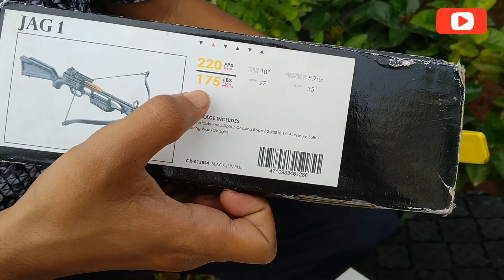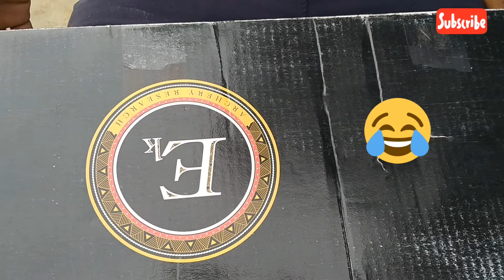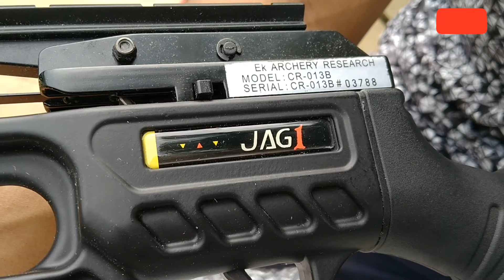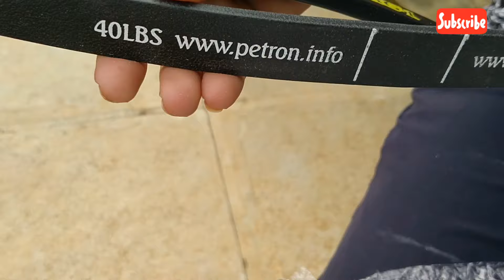CROSSBOW UNBOXING -JaG - 1. (Jaguar). In HINDI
The complete vedio of jag -1 crossbow unboxing and setup. Take a look